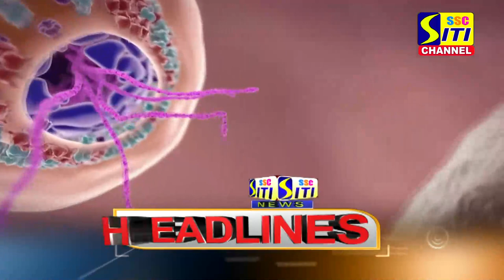SITI CHANNEL HEADLINES PEDDAPALLI 30-10-2021